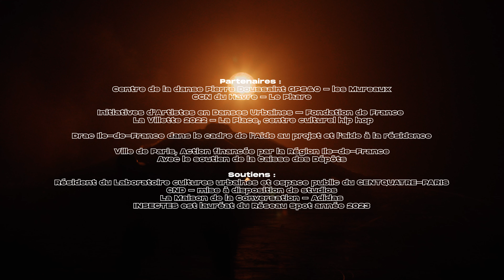Lady Rocks présente « Insectes », le breaking comme clé de survie | La Place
Création de Léa Cazauran et la compagnie Lady Rocks, « Insectes » est une pièce à dominante chorégraphique, avec un travail important de costumes et une voix off.

Cette pièce parle du minuscule en voie d'extinction, de la survie, de l'adaptation, de la vie et du chaos. À la fois sous et sur terre, des insectes majestueux émanent avec des costumes de taille réalisés en partie à partir de matériaux recyclés ou détournés. Par un slam politique et engagé, la voix d'Aloïse Sauvage décrit les conséquences du comportement de l'Homme sur son environnement et lui-même.

Le breaking sublime la gestuelle des insectes saccadée, rapide, sur quatre pattes et en tempo le plus souvent binaire. Les insectes vivent la pratique de la danse comme leur clé de survie. Par le sens, les valeurs et les projets collectifs ils réussissent tout de même à être, à avoir espoir malgré la fin infaillible.

Partenaires :
Centre de la danse Pierre boussaint GPS&O / les Muraux / CCN du Havre / Le Phare
Initiatives d'Artistes en Danses Urbaines / Fondation de France / La Villette 2022 / La Place, centre culturel hip-hop / DRAC lle-de-France dans le cadre de l'aide au projet et l'aide à la résidence
Ville de Paris / Action financée par la Région lle-de-France / avec le soutien de la Caisse des Dépôts

Soutiens :
Résident du Laboratoire cultures urbaines et espace public du CENTQUATRE-PARIS
CND, mise à disposition de studios / La Maison de la Conversation / Adidas
INSECTES est lauréat du Réseau SP.O.T année 2023

Vidéo :
Production : La Place
Réalisation : Morgan Eloy / @moovancedance
Images captation : Josselin Carré - Readymade factory